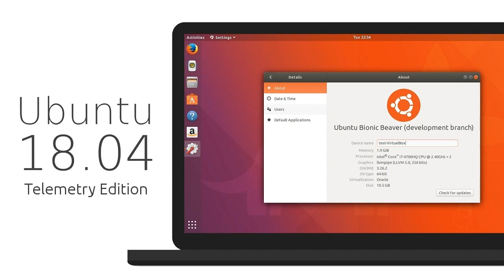Telemetrie v Ubuntu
Moderní výdobytek se dostává i do Ubuntu.
Po kontroverzní spolupráci s Amazonem nám tentokráte přichází na Ubuntu telemetrie ve své čisté podstatě.